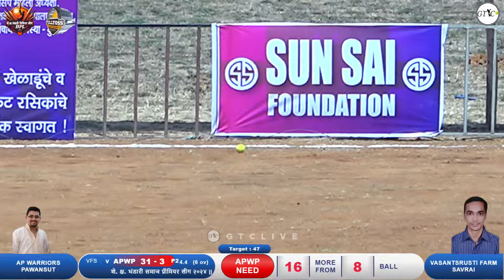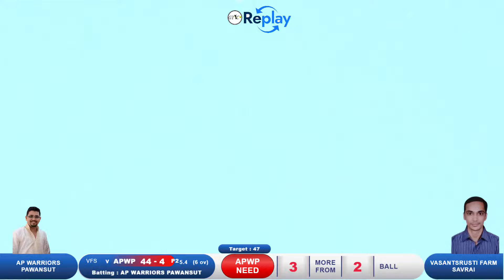VasantSrusti Farm Savrai vs AP Warriors Pawansut Match At शे. क्ष. भंडारी समाज प्रीमियर लीग २०२४